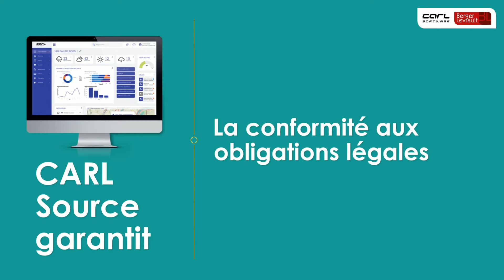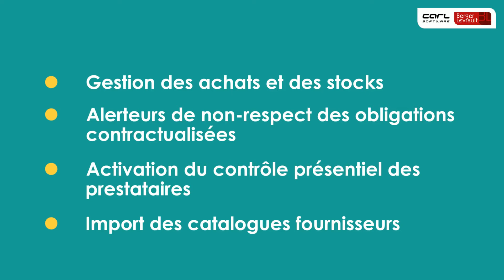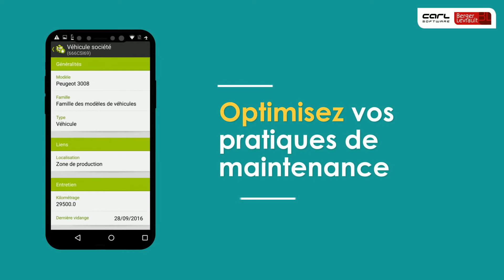Nos solutions GMAO pour les établissements de santé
« Un seul logiciel pour gérer vos équipements techniques, biomédicaux et informatiques. » 🏥

Optimisez la maintenance et l’exploitation de vos équipements techniques et biomédicaux.

Profitez des atouts d’un logiciel de GMAO conçu pour le secteur de la santé :
●  Référentiel patrimoine et équipements : carnet de santé, surfaces…
● Interactivité multi échelles : plans .DWG (AutoCAD®), maquettes BIM Exploitation (IFC) et SIG (ArcGIS® ou Mapguide).
● Nomenclature CNEH.
● Alertes matériovigilance.
● Tous les processus de maintenance : curatif, préventif, prévisionnel, sécurité…
● Intégration des rapports réglementaires.
● Portail pôles de soins.
● Budgets par UF.
● Indicateurs graphiques personnalisables.
● Connecteurs M-GEF ®, e-Magh2 ®, CPage ®…
● Performance énergétique et environnementale.
● Plateforme IoT : Objets connectés, optimisation en temps réel des équipements, maintenance prévisionnelle, intelligence artificielle.